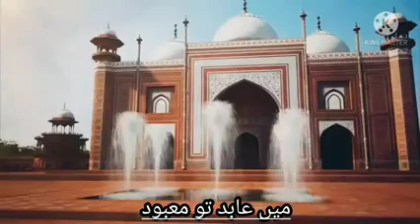Bhopal Hazrat Nawab Sahab